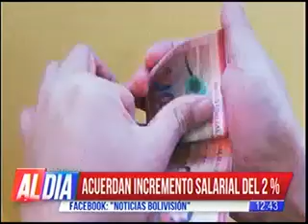30042021 ACUERDAN INCREMENTO SALARIAL DEL 2 PORCIENTO BOLIVISIÓN